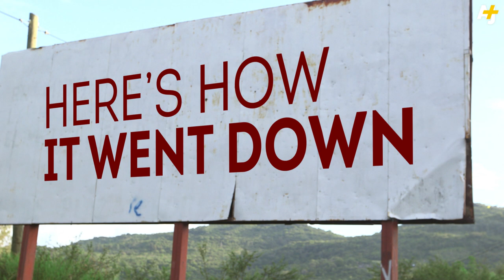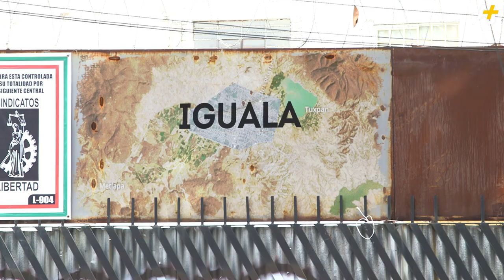What Happened To The 43 Ayotzinapa Students?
New information contradicts the Mexican government’s claims about what happened to 43 Ayotzinapa students who disappeared in 2014. Here’s a look at what we do know, and what we don’t.